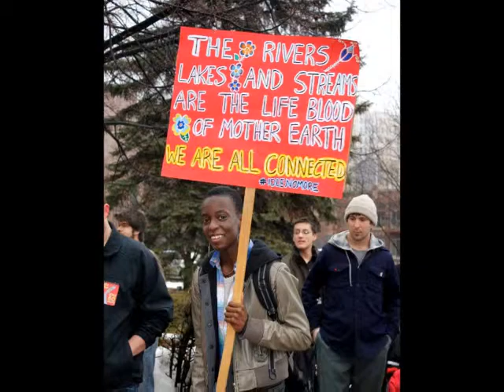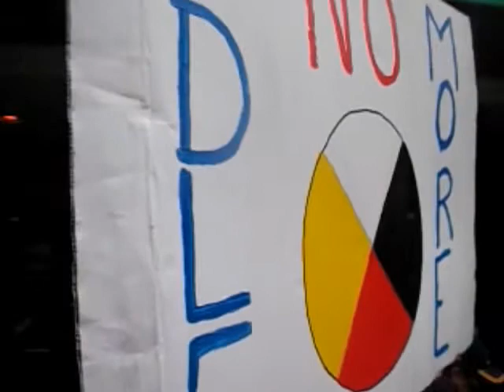Robert Desjarlait Idle No More Duluth Jingle Dress Event Duluth, MN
WGZS Radio talks with Red Lake Nation Elder Robert DesJarlait about the ceremonial Eagle Staff that he brought to the Idle No More Duluth Jingle Dress Round Dance Event.  Robert also discusses treaty rights and the awakening about Indigenous rights across the world right now.  He relates these actions back to the 7 Fires Prophecy of the Aniishinaabe. Selected photographs by Ivy Vainio used with permission.  A production of WGZS Radio, Fond du Lac Band of Lake Superior Chippewa.  Reuse permitted with attribution.   JP Rennquist producer.